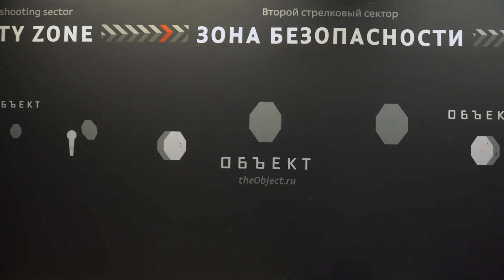Freestyle AfterCamp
Мы подготовили видео с прошедшего матча Freestyle «Aftercamp».